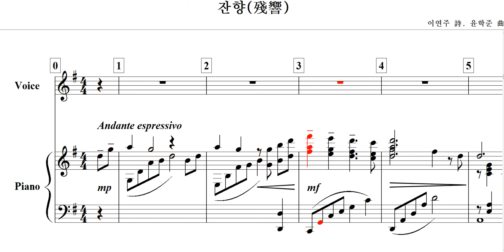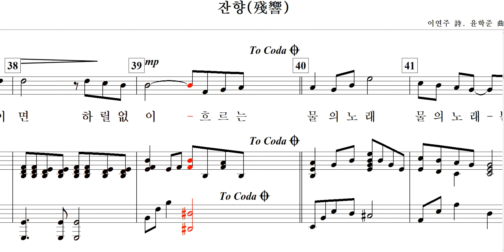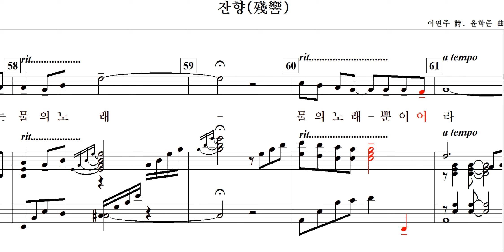잔향(이연주 詩. 윤학준 曲)-for Baritone